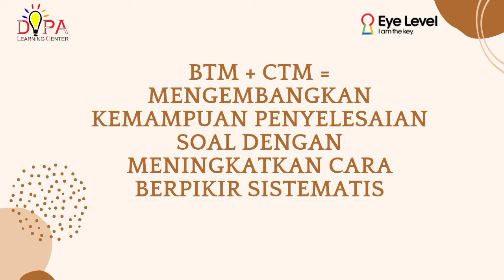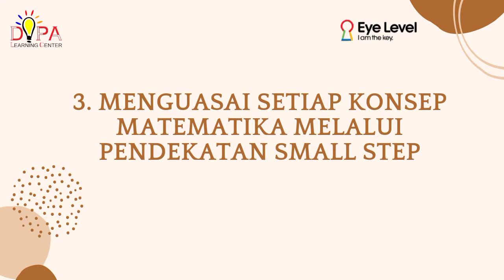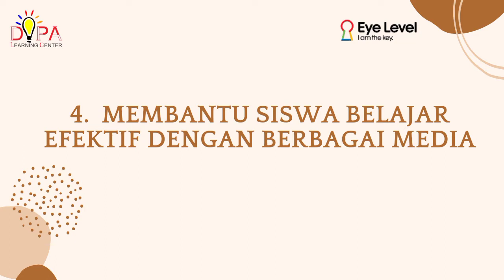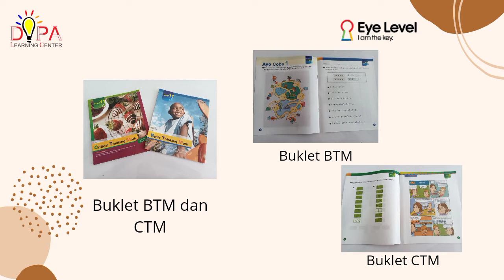Ngabuburit Bersama Dipa Learning Center Eps. 20 "Product Knowledge Eye Level Math"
DIPA LEARNING CENTER
ONE STOP LEARNING COURSE FOR KIDS

Kursus untuk anak usia 3-15 tahun
-Sempoa Sip
-Baca tulis Sip
-Smarter (bhs inggris)
-Rainbow (seni)
-Splash (renang)
-Eye Level (matematika)

WEB :
Dipa Learning Center
TC Sawojajar
Jl. Selat Sunda 1 D2/22 Sawojajar Malang

TC Dinoyo
Jl. MT Haryono No 167 Kav 8 Dinoyo Malang